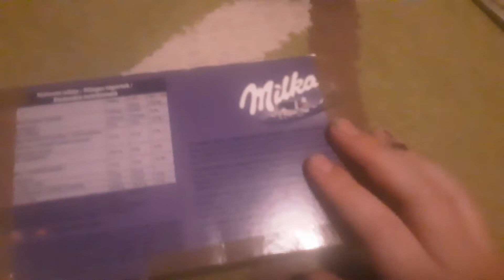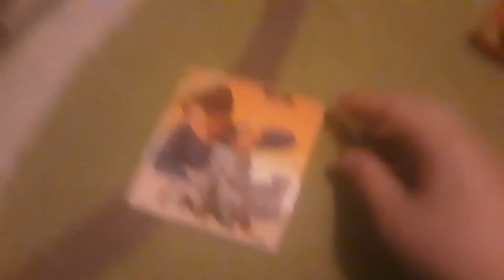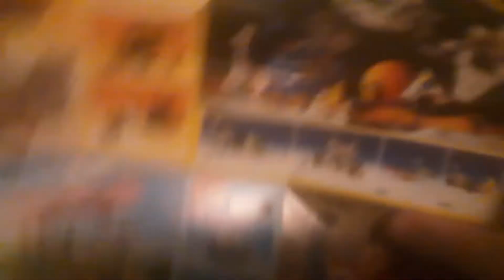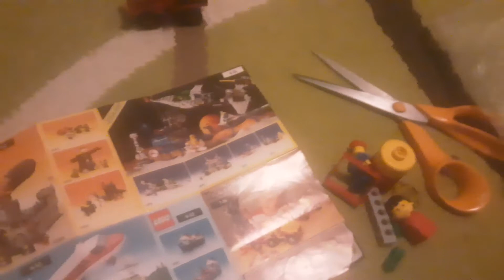Lego Unboxing 2.rész (a milkás doboz 😂😂😂)